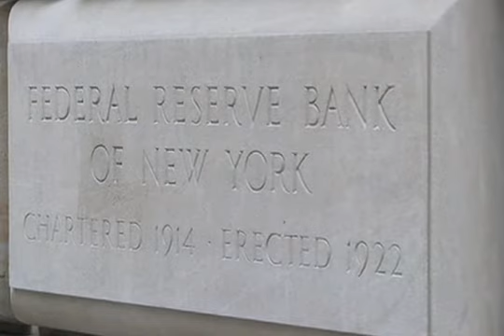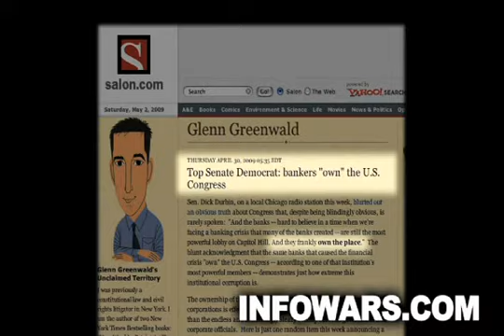Reflections And Warnings - An Interview With Aaron Russo - part 6 of 9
Reflections And Warnings - An Interview With Aaron Russo

In an historic final interview, filmmaker and music promoter Aaron Russo goes in depth on the insider-knowledge given to him by a member of the Rockefeller family. Russo was told-- prior to 9/11-- of plans to stage terror attacks, invade foreign nations, and kickstart a high-tech police state control grid that would track the populations' every move with implantable RFID microchips.